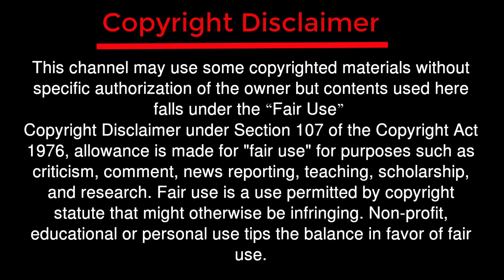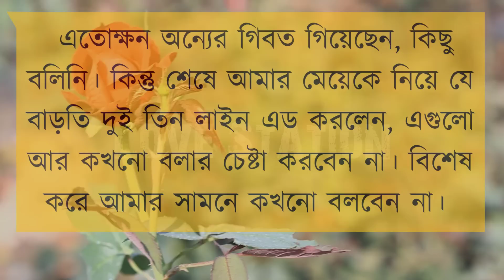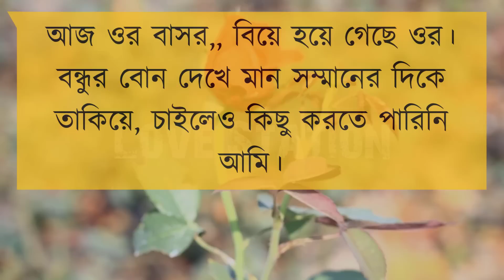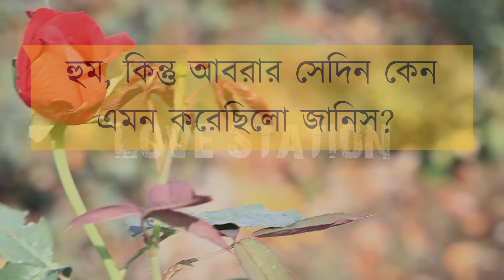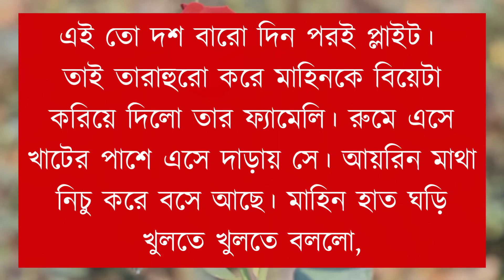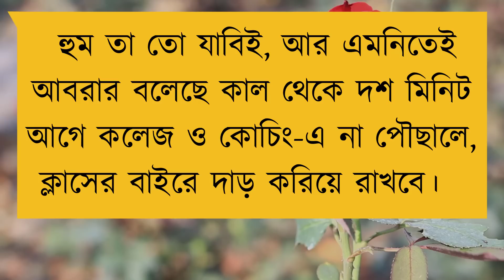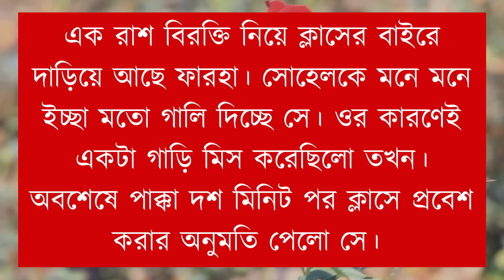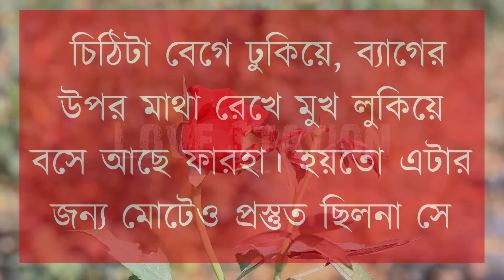বন্ধুর বোন যখন দুষ্টু বউ || পর্ব - ২ || A SOCIAL ROMANTIC LOVE STORY BANGLA || LOVE STATION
Voice -